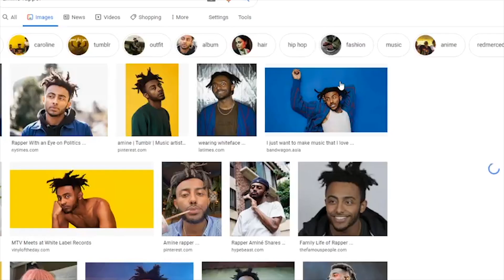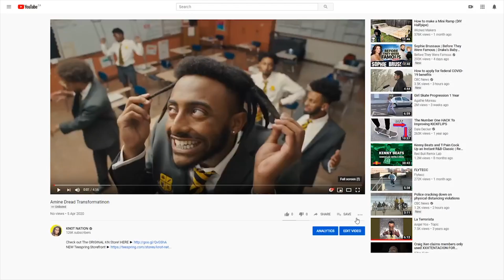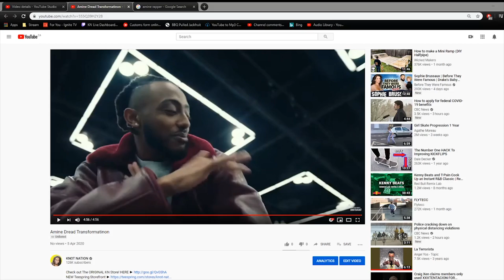Amine's FREEFORM Dreadlocks Transformation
Check out The ORIGINAL KN Store!